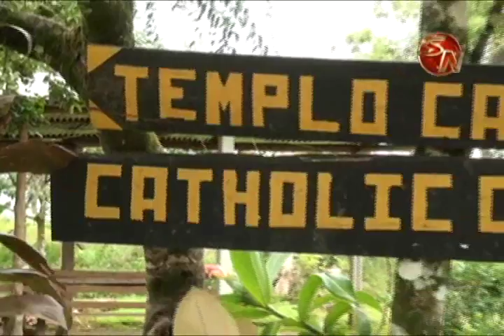OBISPO PROPONE CONFORMACION